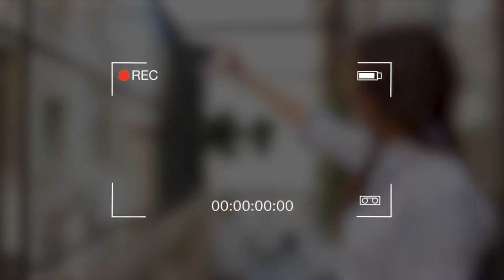ISDI | Self Interview | "Por qué descargar una App" con Laura De la Fuente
Laura de la Fuente, profesora de nuestro máster de marketing digital MIB (Master Internet Business), nos acerca con un toque personal al universo App y por qué usarlas.

¿Quieres saber más?